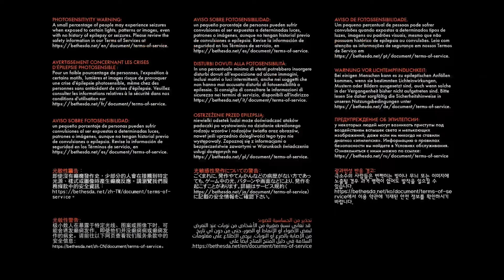Deathloop (Xbox Cloud Gaming)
Deathloop is a first-person shooter video game developed by Arkane Lyon and published by Bethesda Softworks.